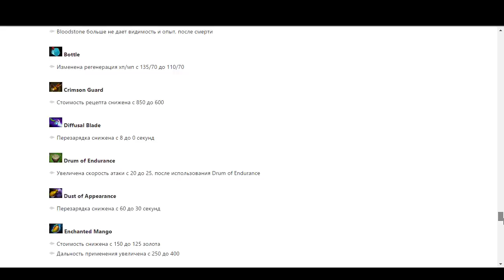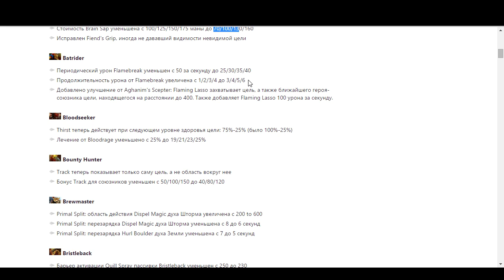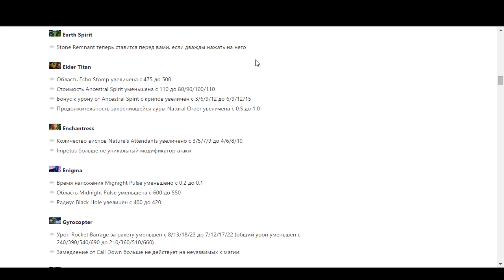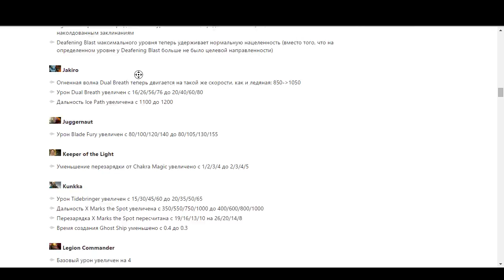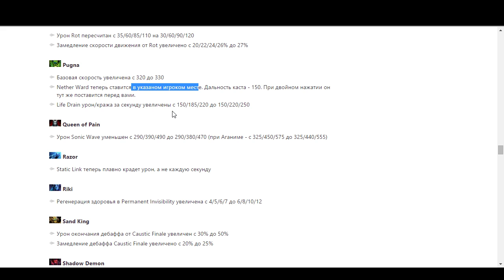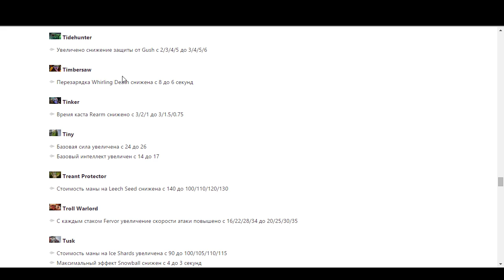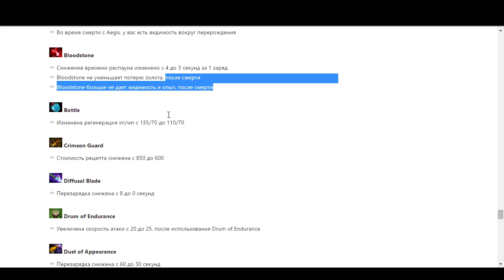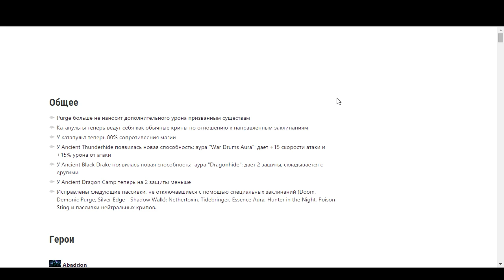Dota 2 6.85 - Обзор обновления. Dota 2 Reborn 6.85 патч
Обзор патча 6.85 на русском языке. Это новое обновление Dota 2 Reborn. Dota 2 6.85 патч довольно большой и занял почти 50 минут.